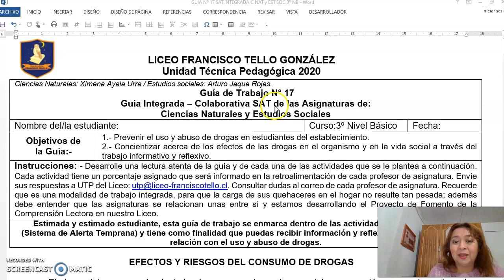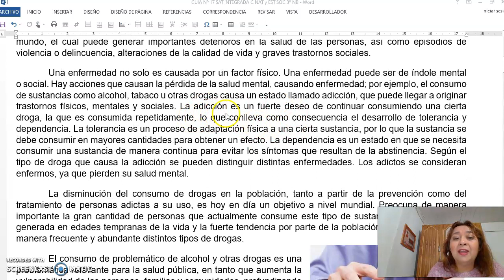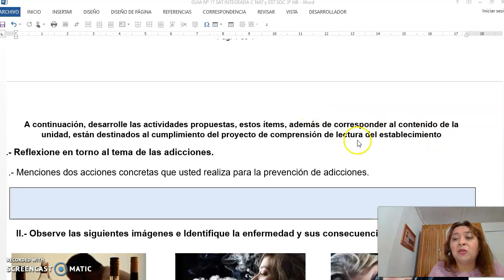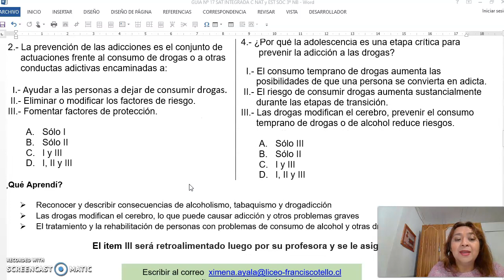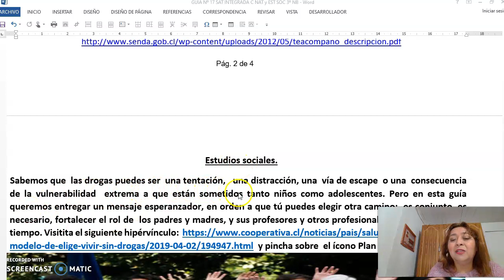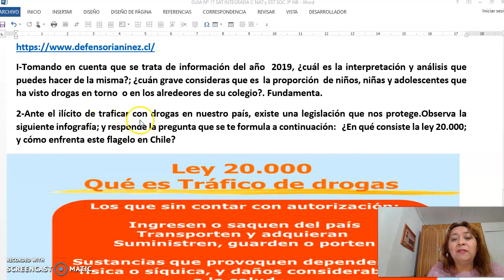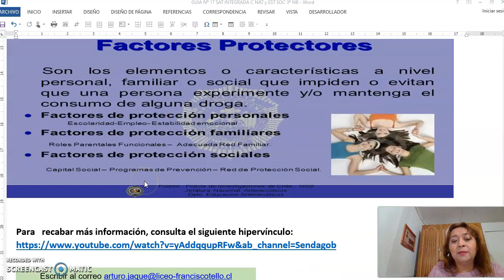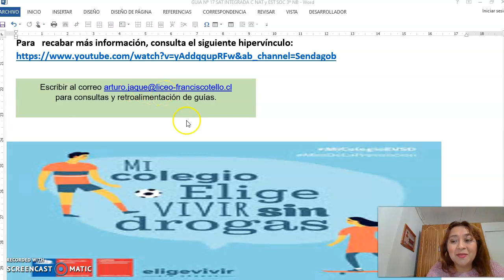Estudios Sociales - Ciencias Naturales guía n° 17 - 3° Nivel